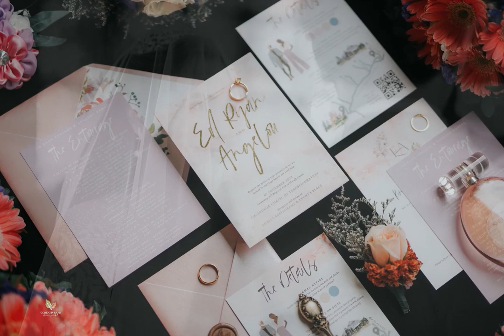Wedding Onsite Photo SDE of Ed Ryan & Angelou by G.Creatives 🍂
𝙀𝘿 𝙍𝙔𝘼𝙉 & 𝘼𝙉𝙂𝙀𝙇𝙊𝙐
𝘖𝘯𝘴𝘪𝘵𝘦 𝘞𝘦𝘥𝘥𝘪𝘯𝘨 𝘚𝘋𝘌

Jhossa Event Management / G.Creatives / Makeup by Kevin Almirañez / Mariel's Garden / Caleruega / LieSil’s Events Place